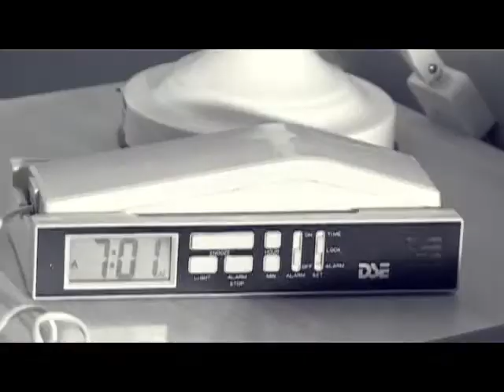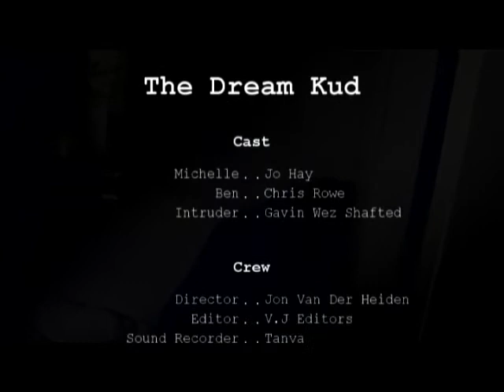The Dream Kud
Cert 3 Video